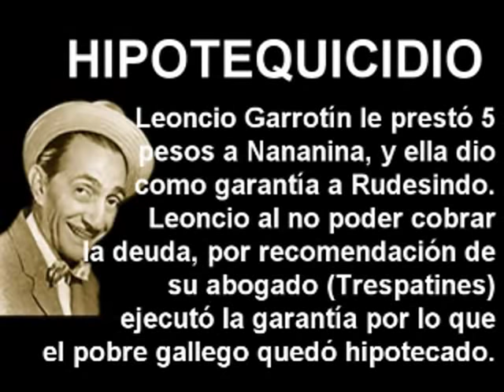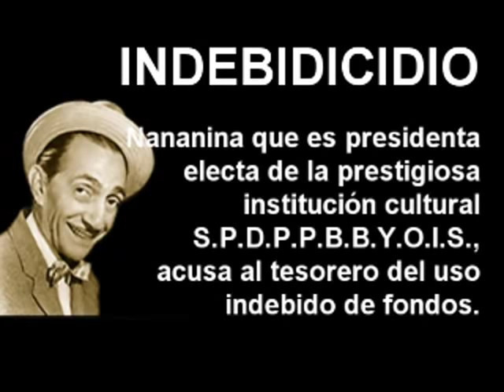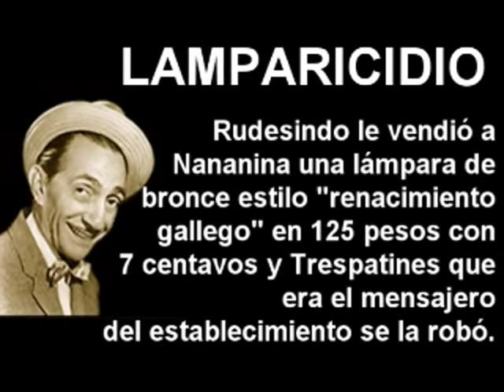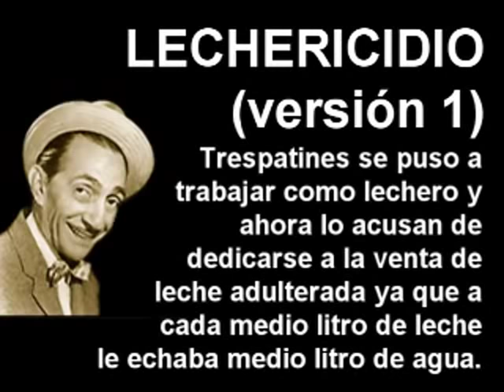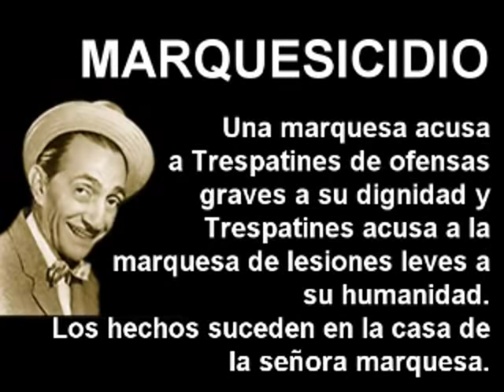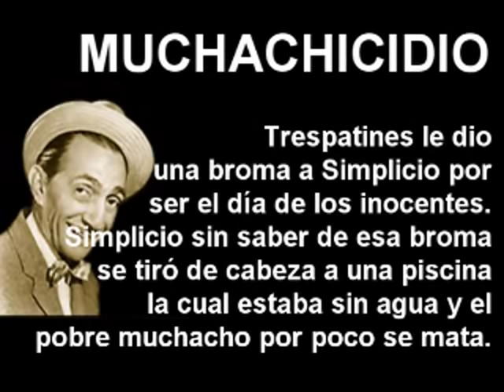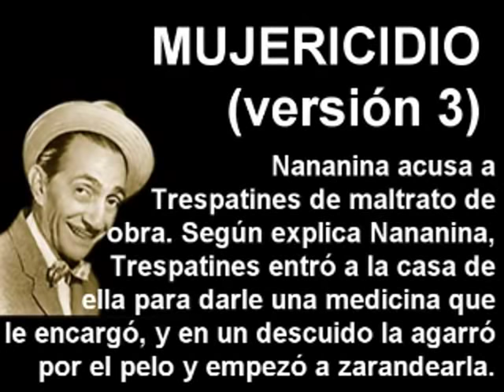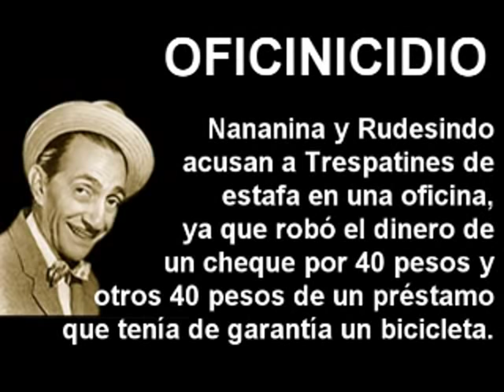LA TREMENDA CORTE - RADIO - EPISODIOS H/I/J/L/M/N/O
Los programas de radio que siempre escuchamos.
En orden alfabético y con una breve descripción del mismo. Por las preguntas que observo en los comentarios, pareciera que muchos no saben llegar donde estan los videos, aqui el